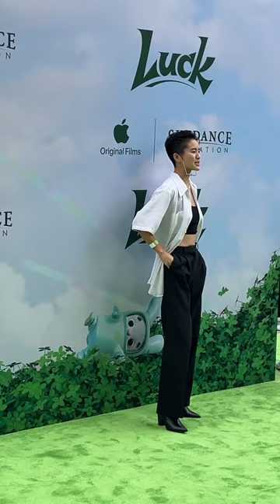Emilia McCarthy and Terry Hu from Zombies 3 at the Luck Premiere